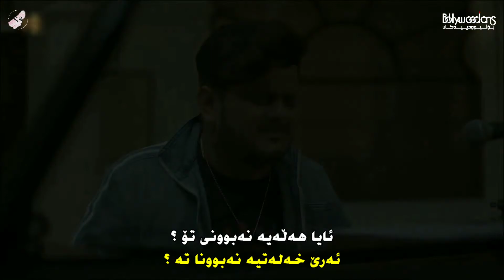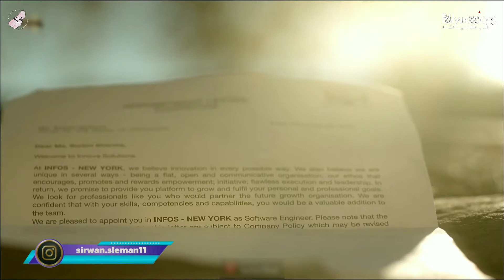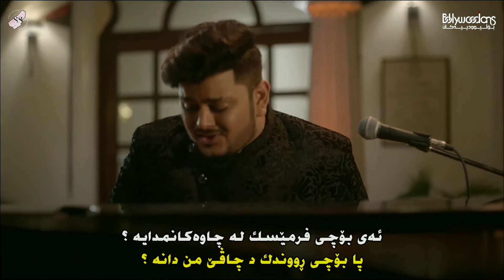Video: Aaj Bhi (Kurdish Subtitle) - Vishal Mishra [Sorani & Badini] | گۆرانی هیندی ژێرنووسی کوردی